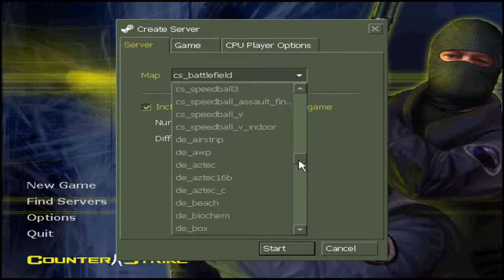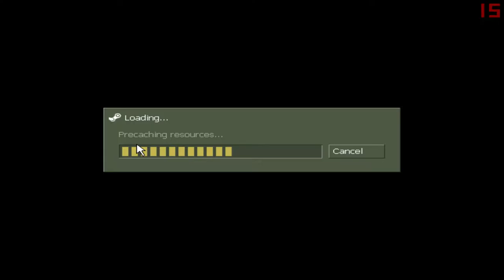01 CS - GeoLino e Jeremina jogando Counter Strike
Este é mais um GamePlay de Counter Strike produzido por Canal GL, assista também os próximos gameplays e divirta-se!

Se você tiver alguma dúvida, sugestão ou reclamação deixe-a nos comentários logo abaixo.

Se Gostou Clique em GOSTEI logo acima desta descrição.